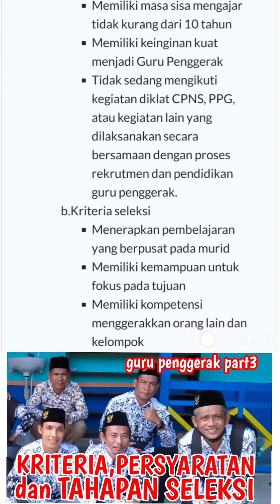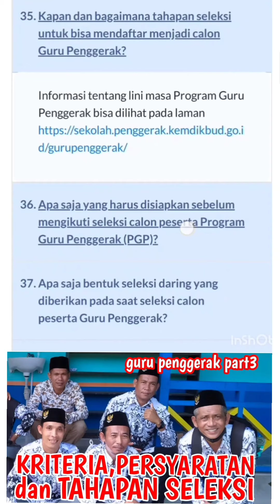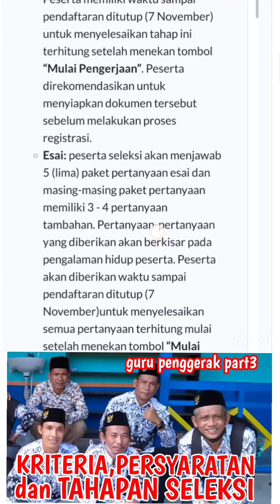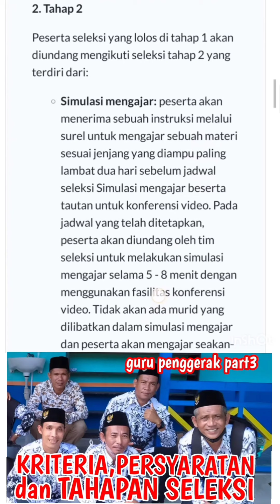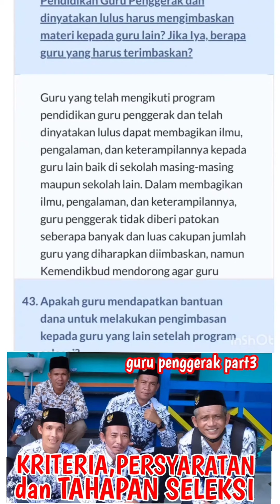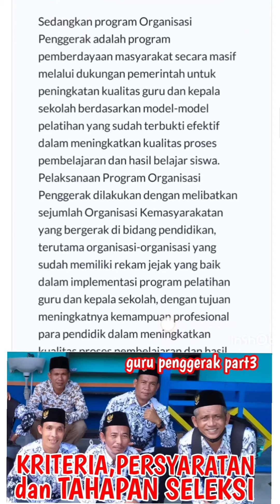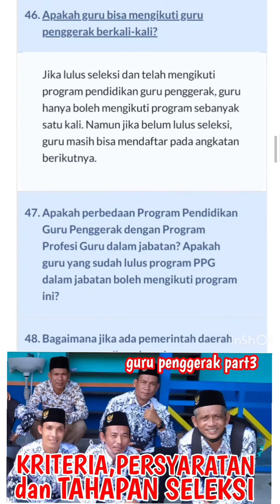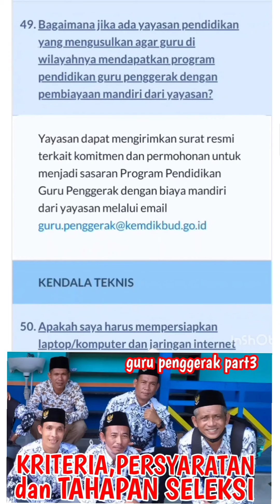Kriteria Persyaratan Dan Tahapan Seleksi Guru Penggerak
dalam vidio ini membahas tentang kriteria persyaratan dan tahapan seleksi guru penggerak selain itu disini juga membahas tentang tata cara tes guru penggerak, siapa saja yg bisa ikut guru penggerak dan bagaimana sebaiknya guru setelah menjadi guru penggerak. berikutnya masih dibahas dalam vidio tentang mengenal guru penggerak part 3 ini  bagaimana cara daftar menjadi pengajar guru penggerak dan siapa saja yang bisa mendaftar menjadi pengajar dan pendamping guru penggerak